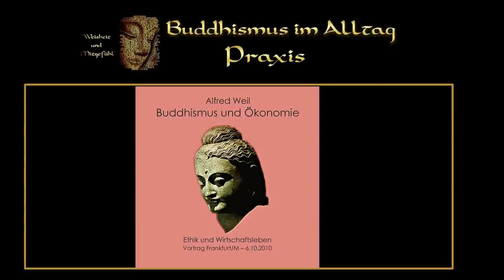Buddhismus und Ökonomie - Alfred Weil